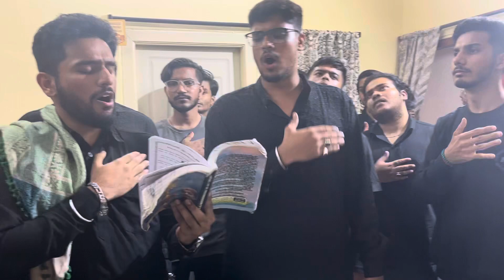6 rabbi ul awal Lout ke ghar aajao baba | Akber naqvi | Qayam razvi | Near Choice hotel